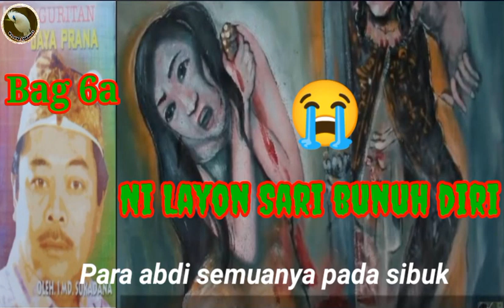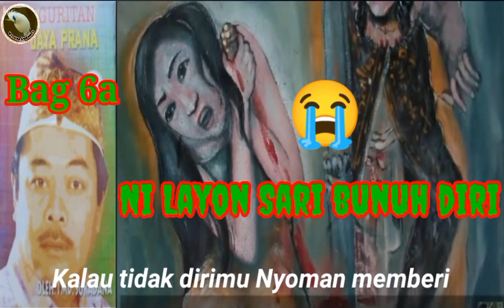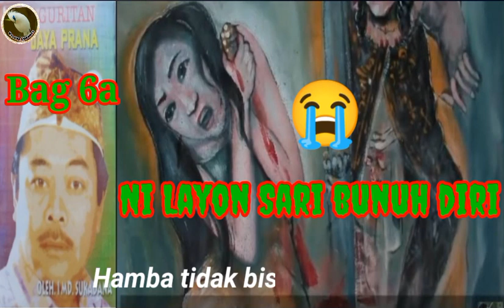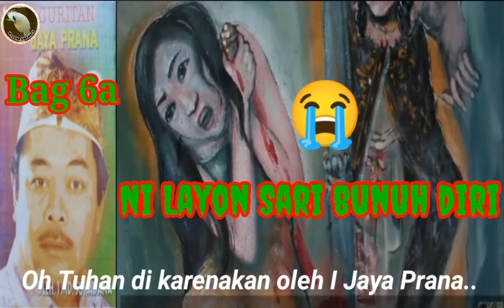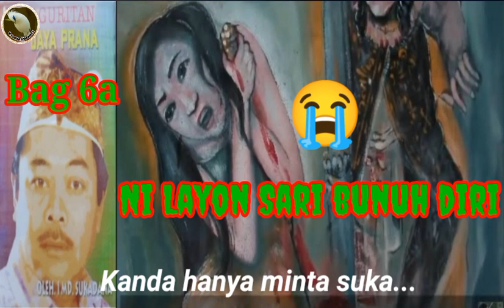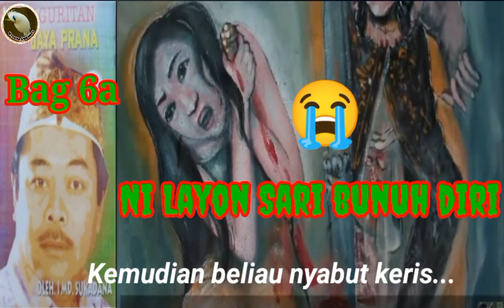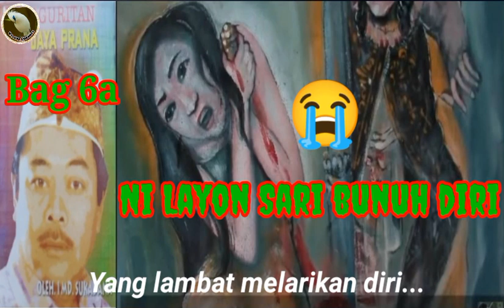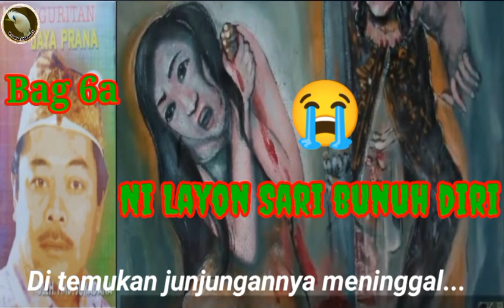Geguritan Jaya Prana klasik singaraja oleh I Md Sukadana bag. 6a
Dalam geguritan di bagian ini di ceritakan kesedihan Ni Layon Sari, yang selalu ingat pada suaminya I Jaya Prana, bujuk rayu raja untuk meyakinkan Ni Layon Sari menerima dirinya untuk di jadikan permaisuri tidak berhasil, karena kesedihan yang tak bisa di bendung Ni Layon Sari pun bunuh diri di kamarnya, dan setelah tau Ni Layon Sari meninggal Raja Pun menjadi gila dan mengamuk di puri sehingga banyak abdi dan dayang meninggal, pada akhirnya raja pun bunuh diri.

Geguritan ini di bawakan oleh I Md Sukadana dan di produksi resmi Oleh Aneka Record tabanan